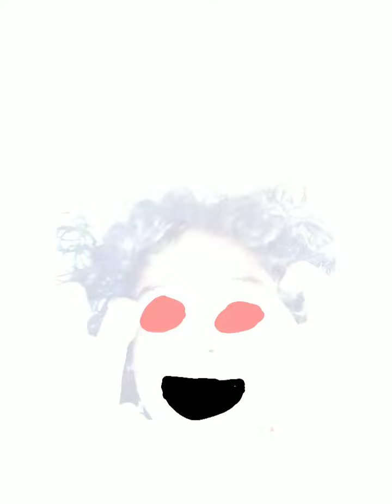Me becoming canny